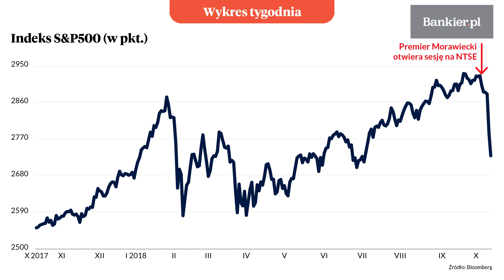Wykres Tygodnia: Wall Street: najsilniejsze spadki od lutego | Bankier.pl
Krzysztof Kolany - główny analityk Bankier.pl